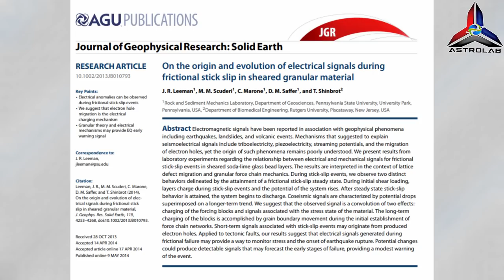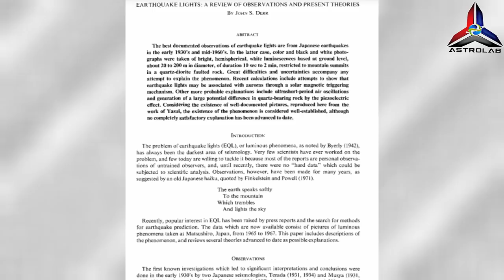Kenapa Cahaya Muncul Sebelum Gempa Bumi Berlaku?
Astrolab membawa anda Kenapa Cahaya Muncul Sebelum Gempa Bumi Berlaku?

Menerusi klip tersebut, penampakan satu cahaya tidak dikenal pasti di langit dapat dilihat dengan jelas hingga mencetuskan pelbagai teori.Profesor Karen Daniels, seorang ahli fizik di North Carolina State University bagaimanapun tampil menjawab persoalan tentang fenomena misteri tersebut.“Orang ramai sering tertanya-tanya tentang keadaan itu. Ia boleh disebut sebagai cahaya gempa bumi dan berlaku di tapak tekanan seismik,” Menurutnya, cahaya itu sukar dikaji kerana mustahil untuk meramalkan kejadian gempa.

Pada 2014, penyelidik menemui laporan tentang fenomena ‘cahaya udara’ melibatkan 65 kejadian gempa di Eropah dan Amerika ketika abad ke-18, ke-19 dan ke-20.

Kredit Muzik (Music Credit): 🔻
Cinematic Suspense Trailer NoCopyright Music for Video / Dark City by Soundridemusic
• Cinematic Suspense Trailer NoCopyrigh...

Kredit Visual:
🎥→ PBS
🎥→ Bright Side
🎥→ NASA
🎥→ NASA Ames Research Center

FAKTA VIDEO/KATA KUNCI
gempa bumi
cahaya gempa bumi
earthquake
earthquake lights
Misteri penampakan cahaya di langit
Cahaya Misteri Dirakam Muncul Sebelum Kejadian Gempa Bumi Di Maghribi
Muncul Fenomena Cahaya Aneh Sebelum Gempa Bumi, Ini Faktanya
Tular cahaya misteri sebelum bencana gempa di Maghribi
Cahaya biru muncul selepas gempa bumi, penduduk Acapulco risau kiamat melanda
Gempa Bumi Maghribi
Morocco
Ada Cahaya Misterius di Langit Sebelum Gempa Dahsyat Maroko, Apakah Itu?
gempa bumi di maghribi
gempa
gempa maghribi
maghribi gempa bumi
gempa di maghribi
maghribi earthquake
gempa bumi morocco
amz
ai
hawaii volcano
haarp
blue beam
maui hawaii wildfires
kebakaran hutan di hawaii
kebakaran di hawaii
hawaii terbakar
hmetro
el riss
ai team b
bencana kebakaran
maghribi gempa bumi

FAKTA BERITA
Buletin TV3
TV3MALAYSIA Official
Buletin TV9
Harian Metro
Malaysia Gazette
Free Malaysia Today
The Star
Astro Awani
Siakap Keli
Berita RTM

About ASTROLAB.